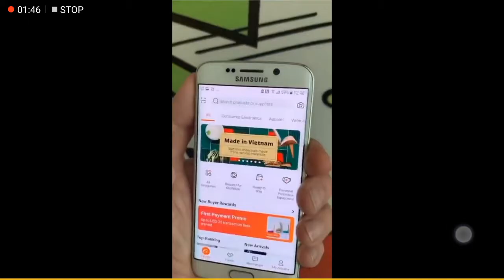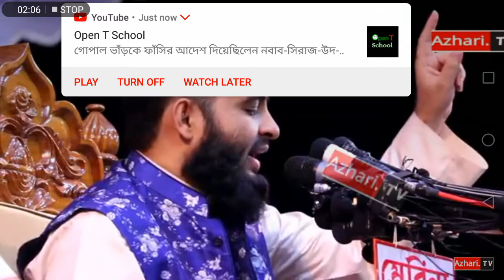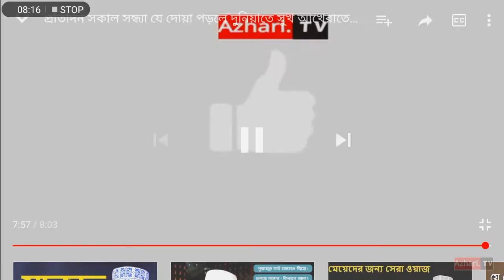October 5, 2020